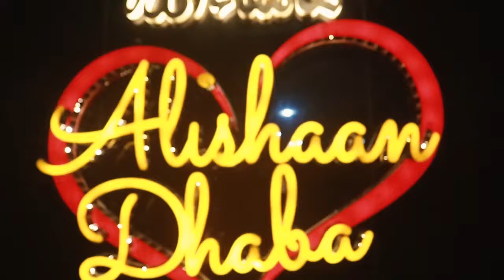रमजान के पहले पीस चैरिटेबल ट्रस्ट ने बांटा राशन || Aapka Prahar Times